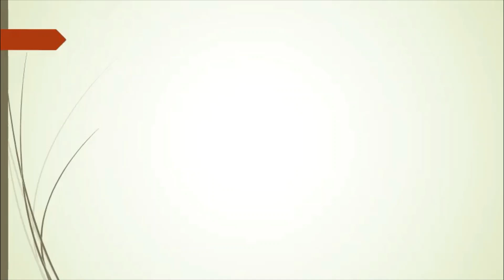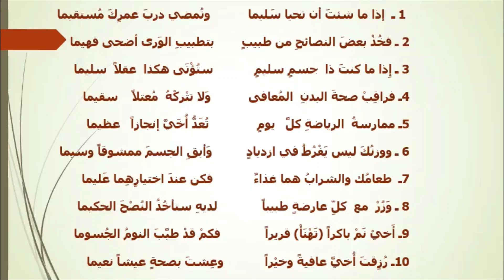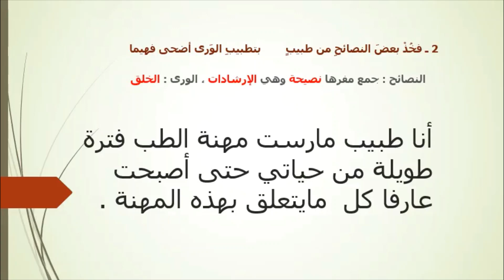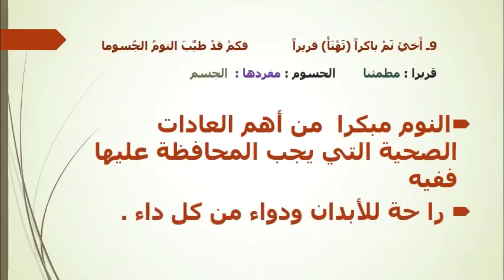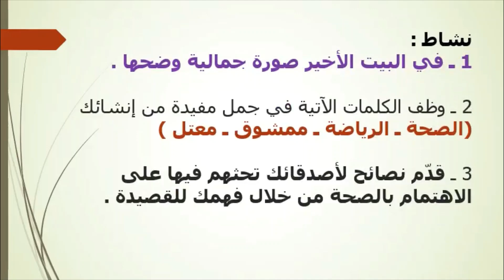اللغة العربية درس قصيدة (نصائح طبيب) الجزء الأول للصف الخامس لأستاذة صفاء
يمكنكم التواصل معنا علي صفحة  الفيس بوك/ والإنستجرام